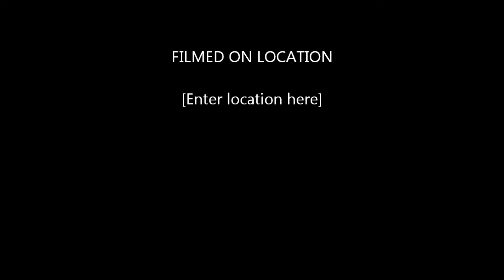Coby & Jacy Kayak